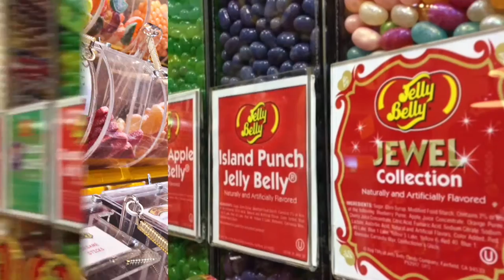Fuzziwig's Candy Factory & Sweets From Heaven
Have you ever thought of owning your own candy store?  Fuzziwig's Candy Factory has the franchisee program for you!  Find out more at fuzziwigscandyfactory.com